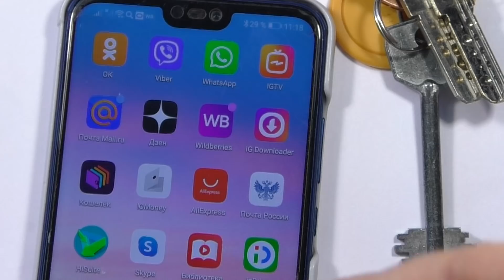Клиент спит - мастер матерится. А вроде интеллигентная женщина... Выкладной френч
Автор идеи дизайна Yuliana Grunkovskaya

Меня зовут Яна. Я делаю маникюр в Александрове с 2014 года. На своем канале показываю реальную работу на настоящих клиентах. Также снимаю отзывы о материалах для маникюра. В основном с AliExpress - самой запрашиваемой площадки. Тестирую новинки нейл индустрии.

С детства рисую. Получила художественное образование. Проходила курсы по маникюру с дизайнами. Постоянно развиваюсь в этом направлении. Если хотите помочь проекту, то реквизиты ЯндексКошелька 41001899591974

00:00 Уведите детей от телефона
00:24 В ожидании чуда явления клиента
01:34 Упала, очнулась - ногтей нет
02:45 Интеллигентная женщина...
04:24 Выплеск эмоций
08:10 Кина не будет, электричество кончилось
08:57 Про кето
10:40 Выкладной френч
12:01 Душевный фильм Казанова
14:48 Все, спать...